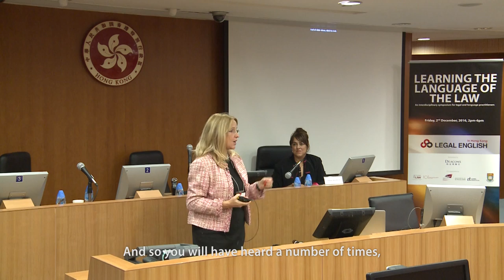The Hon Mrs Justice Audrey Campbell-Moffat: Language and communication - Does one size fit all?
In this talk, The Honourable Mrs Justice Audrey Campbell-Moffat seeks to identify those area where different language skills should be employed to achieve the best results and some of the different skills that can be employed. Produced by legal English in Hong Kong, with support from the Hong Kong University Grants Committee. Special thanks to The Chinese University of Hong Kong Graduate Law Centre.